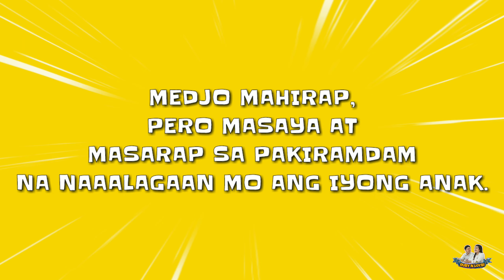MGA NATUTUNAN NG FIRST TIME TATAY SA UNANG BUWAN NI BABY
• Ganto pala talaga pag tatay ka na,may matututunan ka talaga.😁